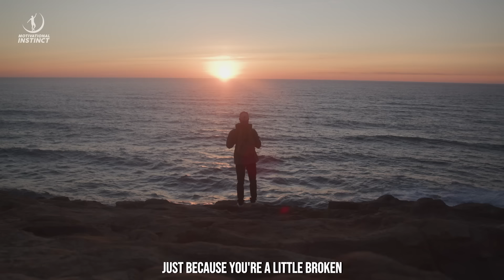When Nothing Is Going Your Way - Best Motivational Video Ever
To be a champion, I think you have to see the big picture. It’s not about winning and losing; it’s about every day hard work and about thriving on a challenge. It’s about embracing the pain that you’ll experience at the end of a race and not being afraid. I think people think too hard and get afraid of a certain challenge.

Speaker:
This is an original narration recorded specifically by Motivational Instinct Sutudio.

Footage:

All footage used in our videos are licensed through VideoBlocks, FilmPac. We own commercial licenses for all the content used in our videos.

1)This video has no negative impact on the original works
2)This video is also for teaching purposes
3)It is transformative in nature
4)I only used bits and pieces of the videos  to get point across where necessary

motivation inspiration success inspirational video successful life grind work hard discipline never give up morning daily motivation motivational video facebook